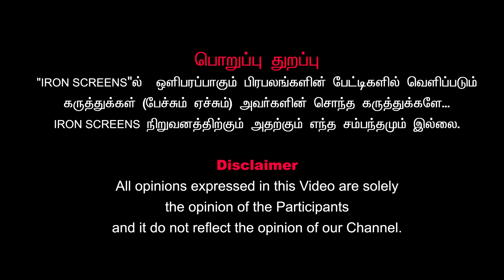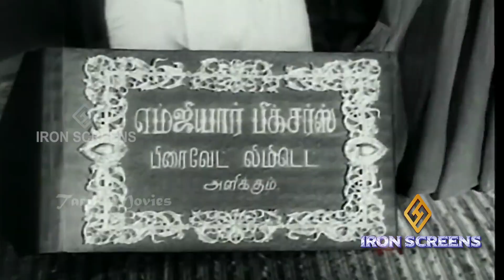எம்.ஜி.ஆரின் கட்சி தி.மு.க!! | Part 06 | Omapodi Prasad Singh | MGR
IRON SCREENS - Political
IRON SCREENS - Makkal thilagathin marupakkam
Team Head: Em.SHIVAKANTH
Direction: A.SANTHAMOORTHY
Editor: S.LOGESH
Anchor:OMAPODI.C.PRASAD SINGH
Camera Unit: MODERN FRAMES
Casting: IMAGE Casting & Modeling